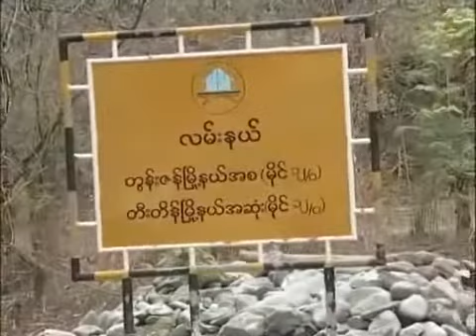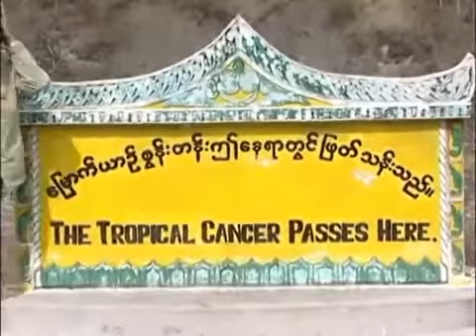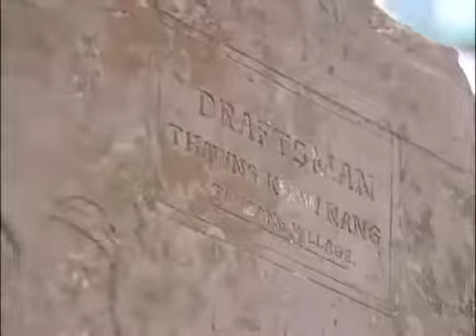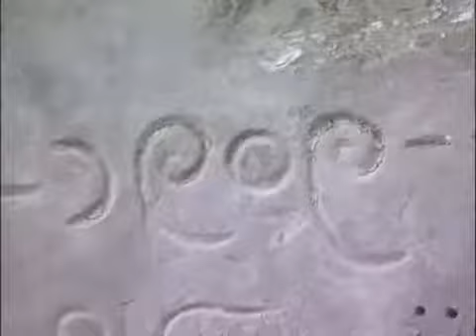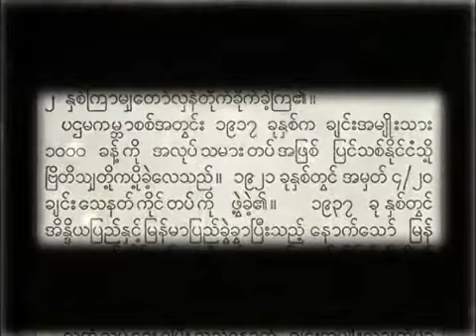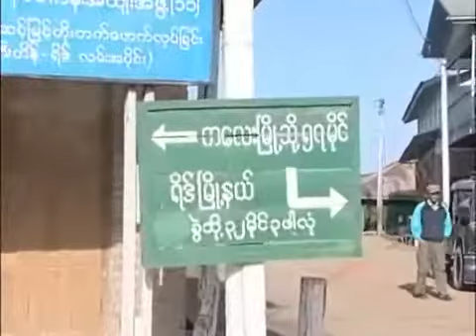Lwin Moe travelling part 26